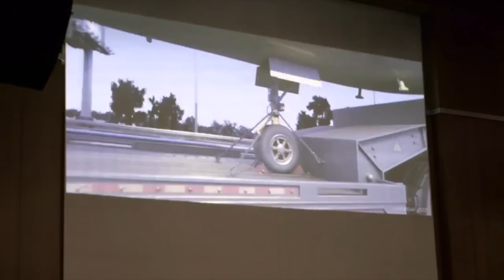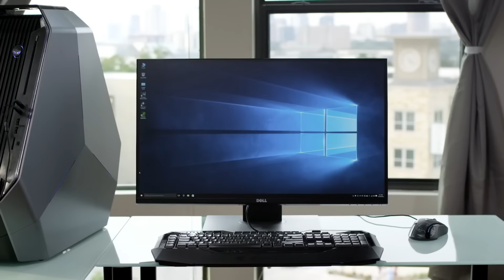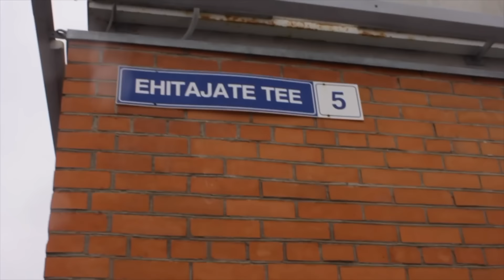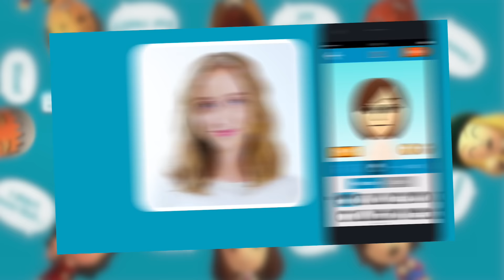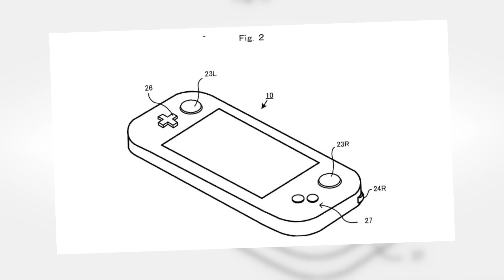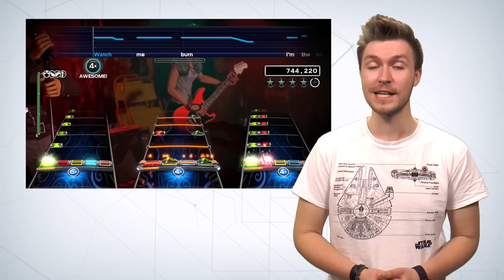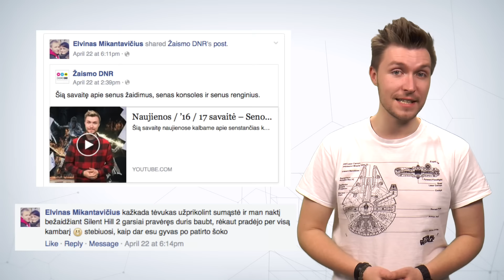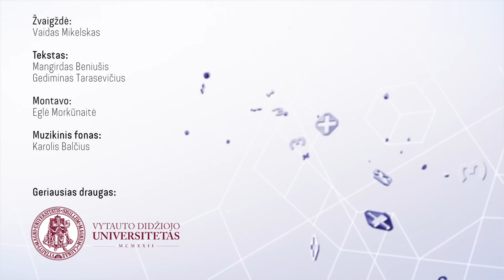Naujienos / ’16 / 18 savaitė – Pranašas Vaidas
Šią savaitę kalbame pasakojame apie renginius Lietuvoje ir kaimyninėse šalyse, džiaugiamės nauju esportui skirtu TV kanalu ir pranašaujame naujus žaidimus.

Komanda A:
Artūras Rumiancevas
Dovydas Skrodenis
Gediminas Tarasevičius
Jonas Brazys
Mangirdas Beniušis
Mantas Svidras
Martynas Klimas
Mažvydas Tautkus
Monika Gerdauskaitė
Vaidas Mikelskas
Eglė Morkūnaitė